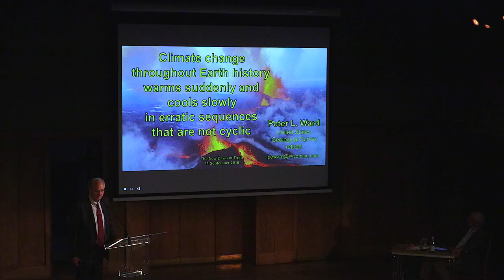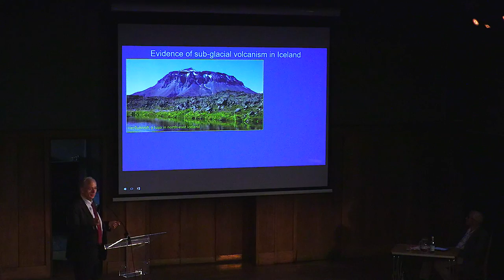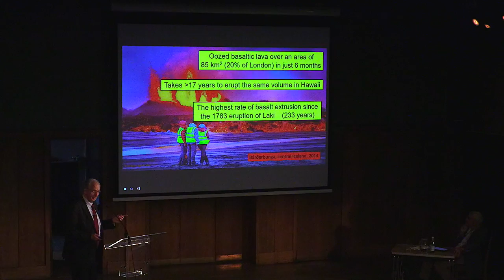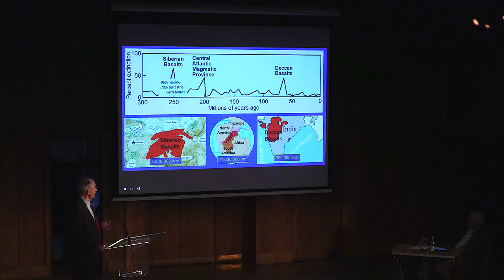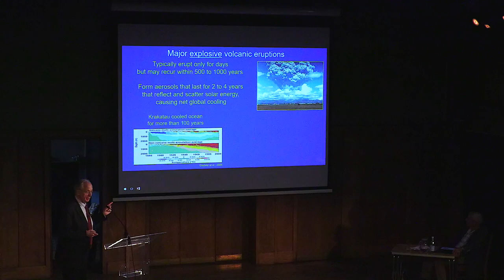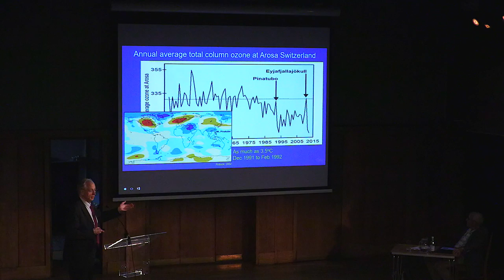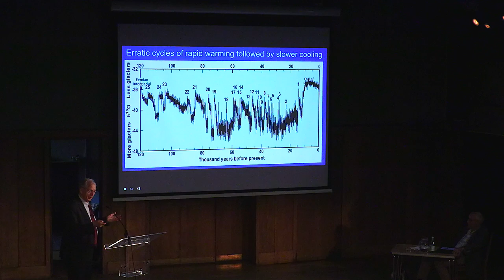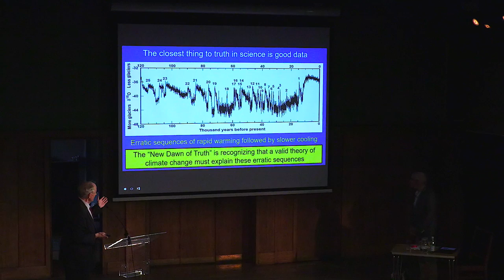The London Conference on Climate Change 2016. Peter Ward.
Ozone depletion, not greenhouse warming, caused recent warming.